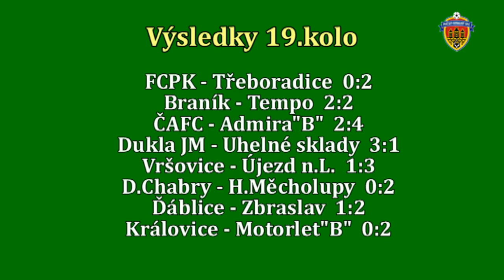Pražská teplárenská přebor mužů 2017/2018 19.kolo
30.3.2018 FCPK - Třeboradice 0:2